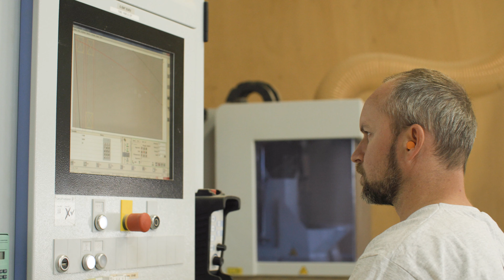Vidéo promotionnelle de la ville de Châteaudun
Réalisation de la vidéo promotionnelle de la commune de Châteaudun.

Nous avons réalisé la vidéo promotionnelle de la commune de Châteaudun, située dans le L'Eure-et-Loire (28), en région Centre-Val de Loire. Une ville dynamique qui n'attend que vous pour la découvrir au cours d'un week-end touristique ou pour y travailler et y vivre !

Réalisation :
DENUX PRODUCTIONS